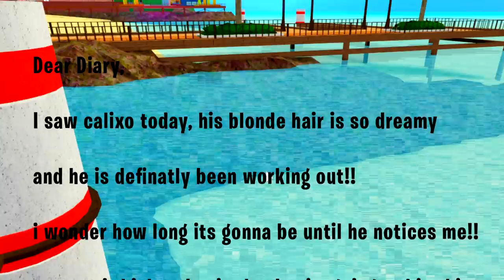ROBLOX | 5 SECRETS ABOUT CVIORG!!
Today we look at 5 secrets about cviorg after she exposed me in her own youtube video!!

--Credits--

Music & Sounds:
Epidemic Sounds
Dantdm - the inspiration